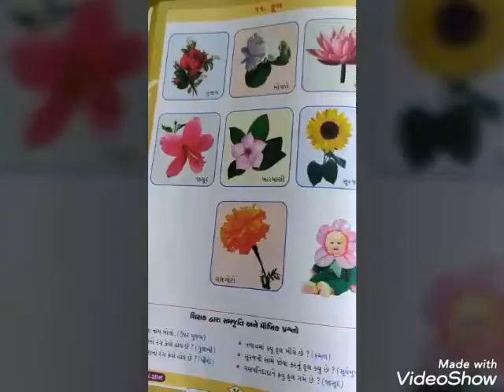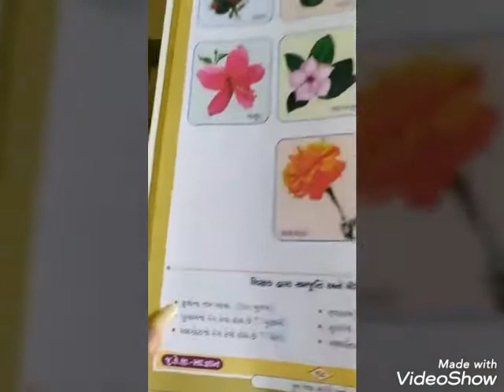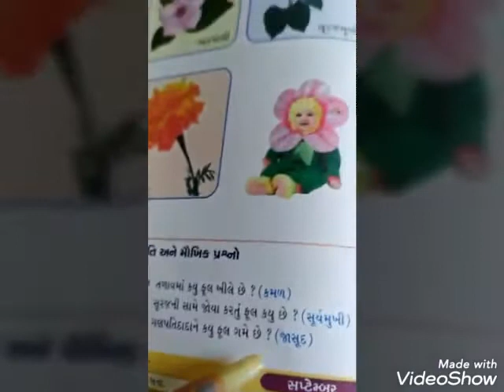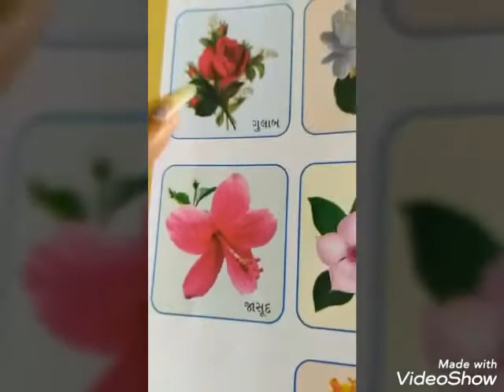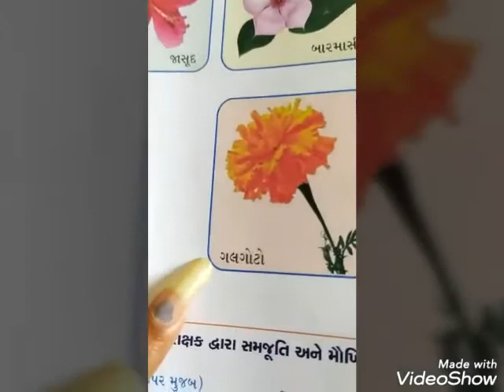ધોરણ : જુનિયર કેજી વિષય : સામાન્ય જ્ઞાન માધ્યમ : ગુજરાતી તારીખ : 3/7/20 ટોપિક : ફૂલો ની ઓળખ.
ધોરણ : જુનિયર કેજી
  વિષય : સામાન્ય જ્ઞાન
 માધ્યમ : ગુજરાતી
તારીખ : 3/7/20
ટોપિક : ફૂલો ની ઓળખ.